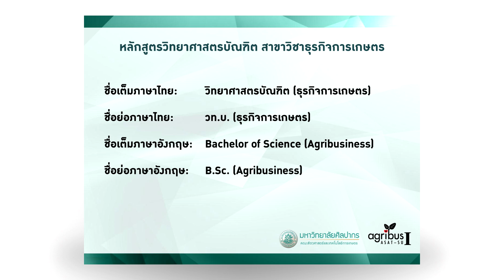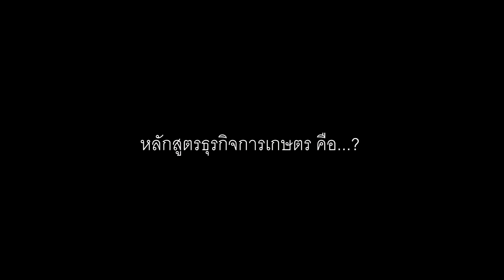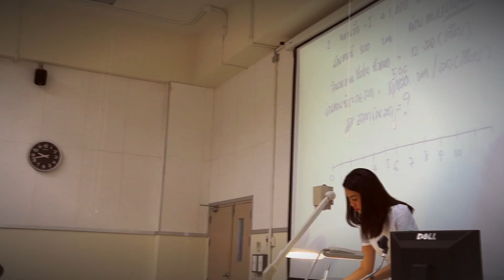Agribusiness-ASAT SU [หลักสูตรธุรกิจการเกษตร ม.ศิลปากร]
ประชาสัมพันธ์หลักสูตรธุรกิจการเกษตร มหาวิทยาลัยศิลปากร วิทยาเขตสารสนเทศเพชรบุรี สามารถติดต่อสอบถามข้อมูลได้ที่